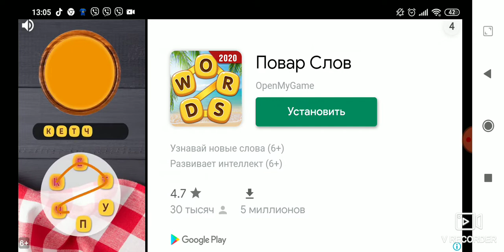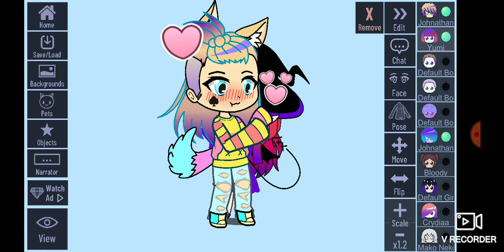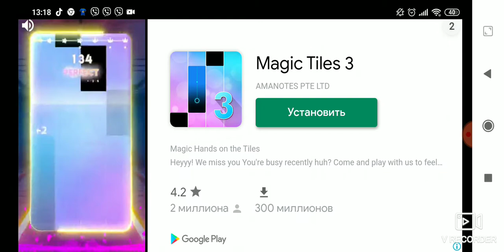как сделать чтобы персы норм. обнимались и одежда для ОС